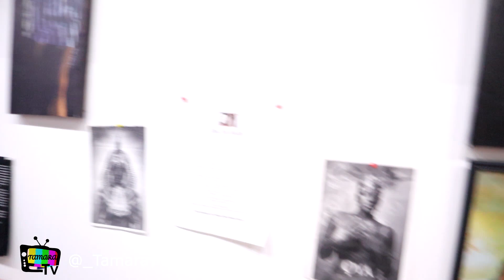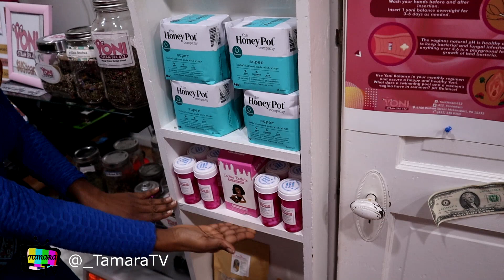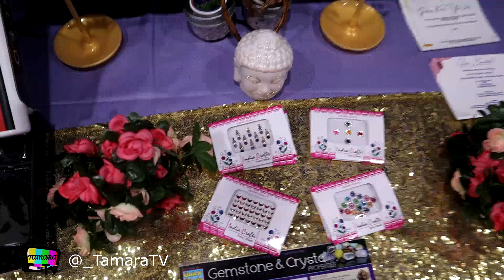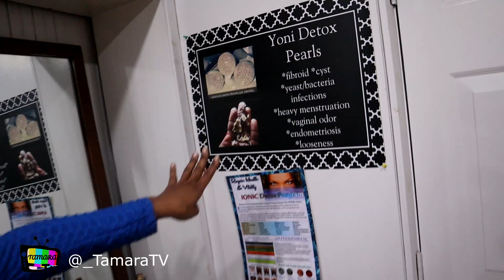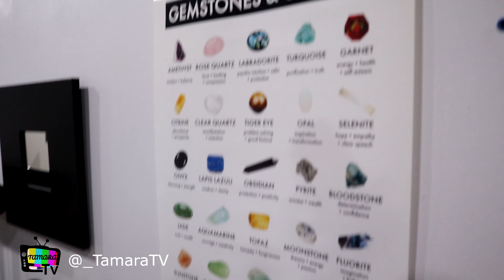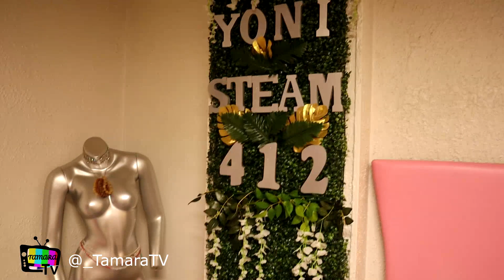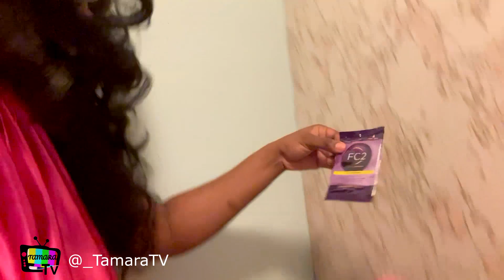My First Yoni Steam| Self Care Sundays| Ft. Yoni Steam 412| Tamara TV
Hey YouTube Family! In today's video for my first ever "Self Care Sunday,"  video upload, I am taking you along with me for my first ever yoni steam. I decided to take this journey at Yoni Steam 412 here in Pittsburgh. I has an excellent time for my first experience and would highly recommend trying out a yoni steam for those who may be interested. I hope you enjoy the video and/or find it informative. ♥